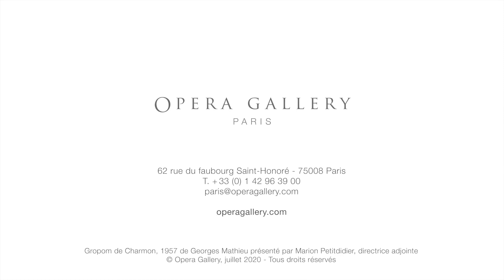Commented analysis - Georges Mathieu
In this minisieries, Opera Gallery Paris presents a curated selection of artworks.

Here is Gropom de Charmon, 1957, by Georges Mathieu, presented by Deputy Director Marion Petitdidier.